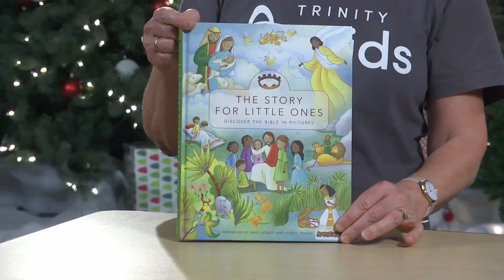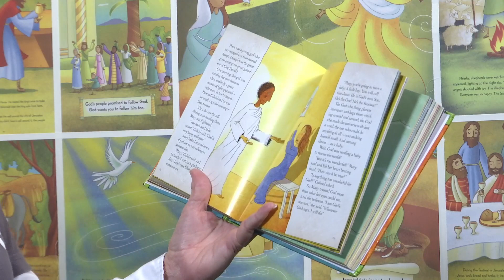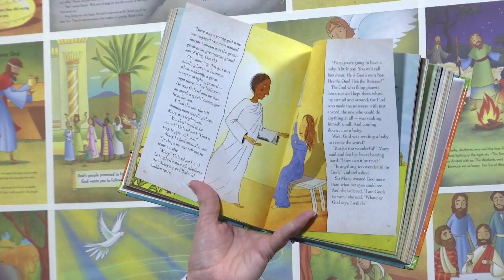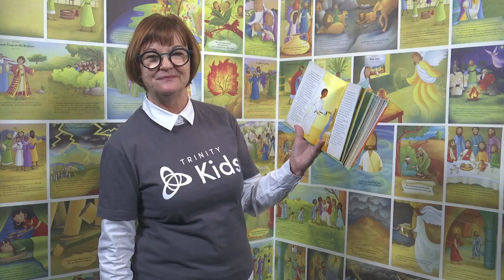Preschool | December 12th | The Story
Welcome to your Trinity Kids - Preschool online experience for the week of December 12th. Every Saturday, a new video goes LIVE at 5:30pm just for you!

We’re working through The Story - it helps people understand God’s Word more fully and engage with it more easily.
This video is designed for Preschool kids  and to work with their Trinity Kids Box! Watch the video, do the activity, and talk about it together as a family! Wins all around!

Want to learn more? Use the links below to connect with Trinity and discover The Story for every member of your family.